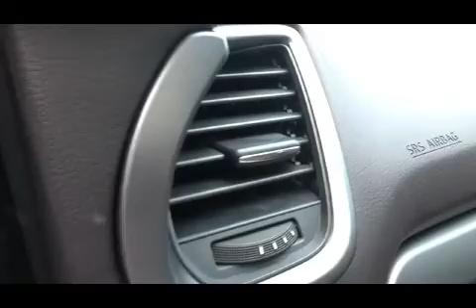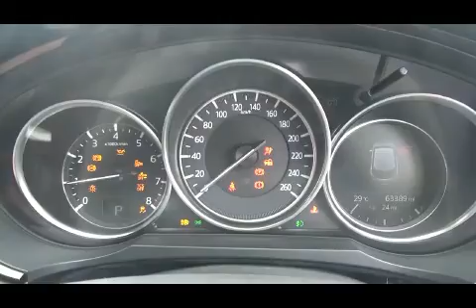2018 MAZDA CX-9 2.5 SKY ACTIVE G TURBOCHARGED SUV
2018 MAZDA CX-9 2.5 SKY ACTIVE G TURBOCHARGED SUV